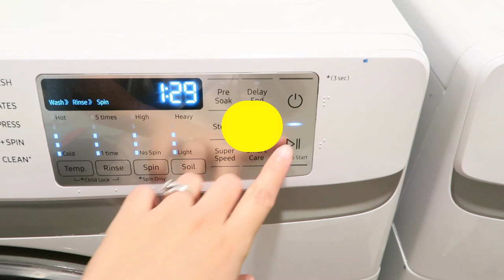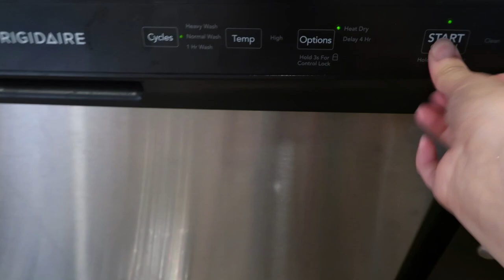Power Hour Cleaning. Isang oras ng paglilinis | Filipina Mom Diaries